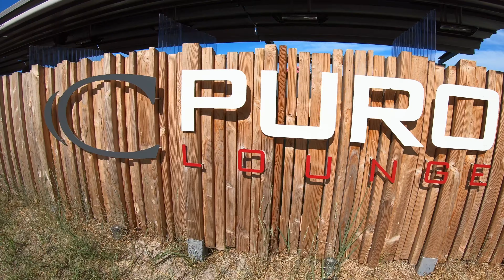Scharbeutz - Schleswig Holstein - Walking Tour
Scharbeutz ist eine Gemeinde im Kreis Ostholstein in Schleswig-Holstein. Scharbeutz ist auch der Name einer Dorfschaft der Gemeinde.

Der Ort war früher landwirtschaftlich geprägt und entwickelte sich zu einem Ostseeheilbad, dessen Übernachtungszahlen 2002 zu den zehn höchsten Schleswig-Holsteins gehörten.

Slawische Vorläufersiedlungen des Ortes bestanden schon vor mehr als 1000 Jahren. Der Name Scharbeutz geht auf das slawische Dorf Scorbuze oder Schoreboce zurück. Diese Bezeichnung heißt so viel wie „der Hof des Skorobyc“; letztgenannter Name zerfällt in die Teile skorz (slaw. „schnell, flink“) und bytz (slaw. „sein, bestehen“).
Unter Graf Adolf II. von Schauenburg und Holstein fanden ab 1150 Landnahmen durch die Friesen, Sachsen, Westfalen und Holsten statt. Erste urkundliche Erwähnung finden Pönitz 1221 als Penze, Scharbeutz 1271 als Scarbuce und Gleschendorf 1259 als Golesko.
Im 15. Jahrhundert wurde der Raum von der Kartause Ahrensbök beherrscht, im 17. Jahrhundert von den Dänen beeinflusst; Staatsgüter, wie der Gronenberger Hof (errichtet 1408 in Nachfolge der Burg Snykrode/Snikrode), wurden gegründet. Erst im 19. Jahrhundert kam es im Küstenbereich zu einer eigenständigen Entwicklung.
Im Jahre 1850 lebten in Scharbeutz weniger als 200 Menschen, Haffkrug hatte etwa 200 und Gleschendorf etwa 300 Einwohner. In Haffkrug entwickelte sich ab 1812, in Scharbeutz ab 1837 der Badetourismus. Trotzdem wurde das Elisabethbad in Haffkrug erst 1840, das Augustusbad in Scharbeutz erst 1850 durch den Hamburger Kaufmann Charles Kelley fertiggestellt.[3] (Die Geschichte der Gemeinde wird anschaulich und umfangreich im Museum für Regionalgeschichte des Heimatvereins in Pönitz dargestellt.) Bis zum Groß-Hamburg-Gesetz gehörte das heutige Gemeindegebiet zum Land Oldenburg. Am 3. Mai 1945 wurden vor der Küste von Scharbeutz die Cap Arcona und die Deutschland durch britische Luftangriffe versenkt. Dabei starben 7.000 Menschen, die meisten davon Häftlinge des KZ Neuengamme. (Auch zu dem Ereignis sind im Museum in Pönitz zahlreiche Fundstücke und Fotos ausgestellt.)
In der Zeit nach dem Zweiten Weltkrieg verdoppelte sich die Bevölkerungszahl durch zahlreiche Flüchtlinge aus den Ostgebieten und dem Baltikum. Die Touristen blieben aus, eine Wiederbelebung setzte erst in den 1950er Jahren ein.

Die Einwohner von Scharbeutz sind zum größten Teil evangelisch-lutherischer Konfession. Auf dem Gebiet der weltlichen Gemeinde existieren zwei Kirchengemeinden: Scharbeutz – mit der Strandkirche Scharbeutz und der Geroldkirche Klingberg als Gebäuden – und Gleschendorf mit der Feldsteinkirche Gleschendorf. Sie gehören zum Kirchenkreis Ostholstein im Sprengel Schleswig und Holstein der Evangelisch-Lutherischen Kirche in Norddeutschland/Nordkirche.
Eine römisch-katholische Minderheit ist der katholischen Kirchengemeinde St. Marien Ahrensbök zugeordnet. Die Gemeinde gehört zum Dekanat Eutin des Erzbistums Hamburg.